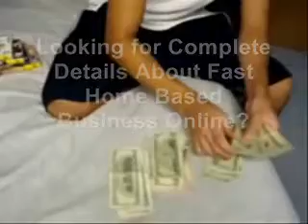need to make money immediately stuff envelopes with no start up fees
So what is an internet based business and why is it worth considering? Internet based business concepts have many forms and shapes. It mostly involves a website or blog with listed products and product information that clients can Check online. People interested in buying something usually either search for the product using a search engine like Google or Yahoo!, or go straight to a particular online shop should they know what its called. But there are many other ways of making money online, some which involve having a website and others which don?t.Many webmasters have put together programs that teach people the skills to utilize all the different methods for making money online. People are quick to dismiss these programs because they dont make money instantly. The aim of these internet based business opportunities is not to give you a formula to apply that results in an instant money making machine. They are there to show people the various means of making money online, and teach them how to take advantage of these means. How (and if?) people apply that knowledge is entirely up to them.Online money making programs are analogous to a college degree. After having spent some time mastering some new information and learning how to apply that information, it is up to the individual to creatively pursue one or more of the avenues to start making money, and even launch themselves into a new career. Most online money making programs and business opportunities even provide its users with tools and applications to help them get started quickly and easily. And while most users bemoan the fact that these programs sometimes cost money, they forget that what their getting is practically a miniature college education, and has taken webmasters months or years of painful experience to compile. So what online business opportunities actually give its users is: the chance to work from the comfort of their own homes, in their spare time, at their own pace, with all the knowledge and expertise that only years of experience gives, as well as all the tools needed to succeed. Getting an online business up and running does take a bit of time and a little bit of effort, but nothing compared with any other form of business out there. Initial investment is minimum, and success is a given provided some time and effort are put into it. The internet has, and will continue to revolutionize the way we do business. Join a program today that will equip you to make money online. It can transform the way you live and work and spend your precious time.